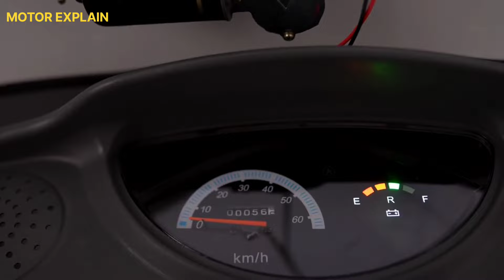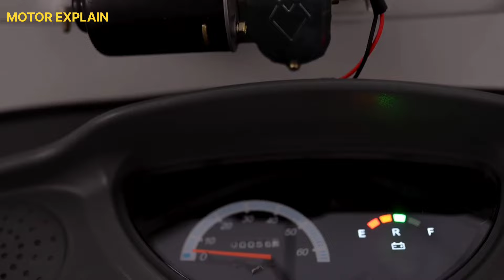Kinetic Green Safar Smart Electric Rickshaw | कम कीमत में बड़ा ई⚡रिक्शा | E Rickshaw | Motor Explain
Kinetic Green Safar Smart Electric E Rickshaw

E Rickshaw

ये विडियो ज्ञान और मनोरंजन को रखकर ध्यान में बनाया गया है इस video में किसी भी तरह का पेड़ प्रमोशन नहीं किया जा रहा कोई भी व्यक्ति इस वीडियो को देखकर कुछ खरीदता है तो Motor Explain यू ट्यूब चैनल की कोई जिम्मेदारी नहीं बनती।

This video has been made keeping knowledge and entertainment in mind, in this video any kind of tree is not being promoted, if any person buys goods after watching this video, then there is no responsibility of Motor Explain YouTube channel. Thank you buy your goods.